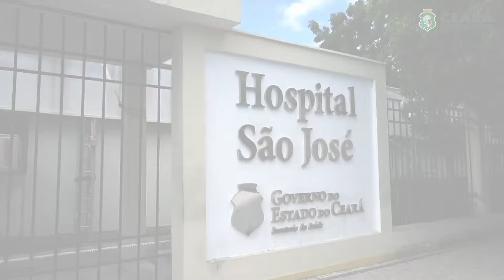Gente Que Cuida: Episódio 3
🎬 Em seu terceiro episódio, a websérie "Gente Que Cuida" apresenta Zélia Rodrigues, uma servidora pública estadual que se dedica a acolher os pacientes que chegam do Interior para serem atendidos no Hospital São José.

📌Captação e edição: Holanda Jr.
📌Roteiro: Manuela Barroso
📌Produção: Diego Sombra
📌Artes gráficas: Saulo Cruz e Iza Machado
📌Tradução em Libras: Isabella Jordão